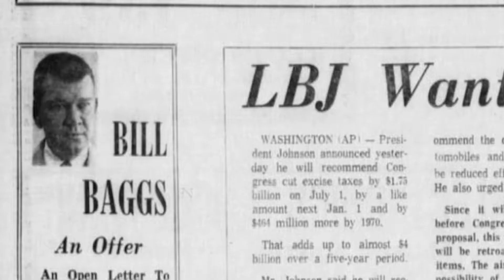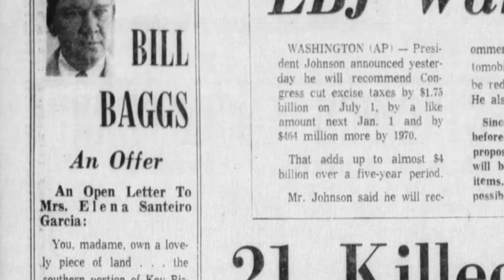The Life of Bill Baggs by Patrick and Anne Longstreth l 39th Miami Film Festival